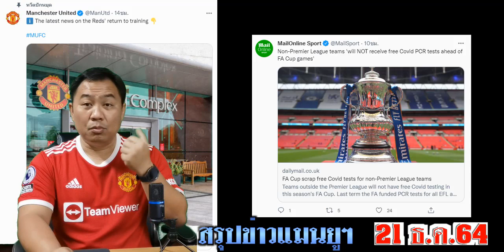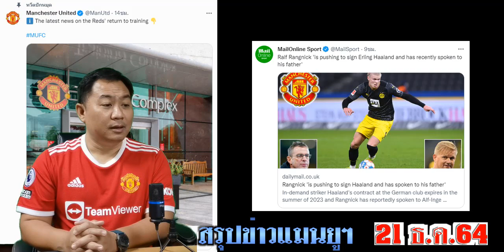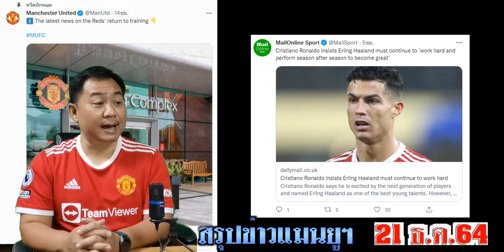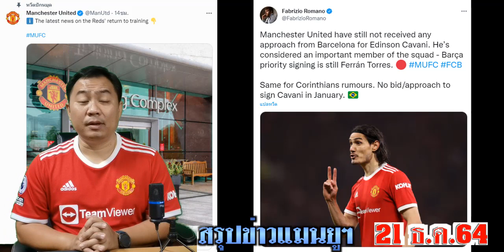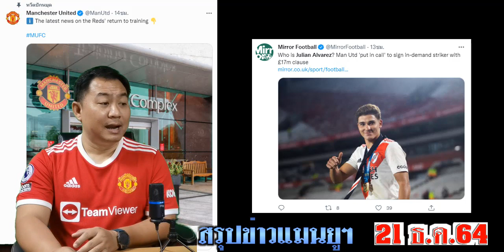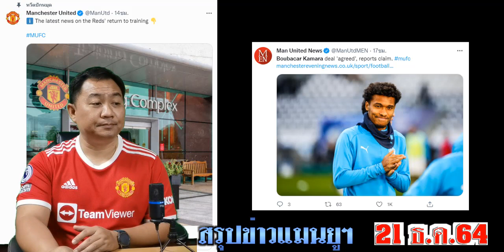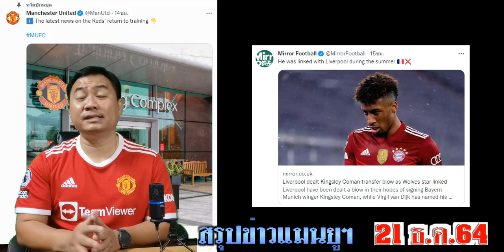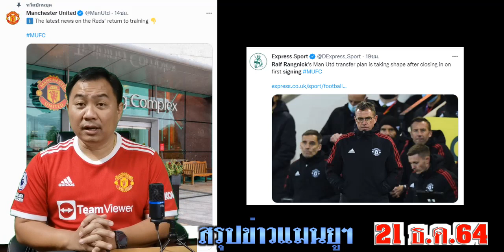สรุปข่าวแมนยู 22 ธ.ค. 64 เวลา 08.30 น. - ราล์ฟฉีกสัญญา อัลวาเรส 17 ล้านปอนต์ ลุ้นซิวฮาลันด์ มาซิฯไป?